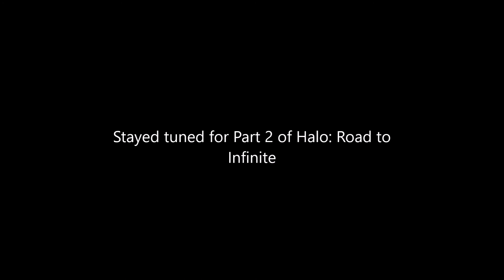Halo: Road to Infinite [Part 1]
My friends and I tackle all the Halos until Halo Infinite Co-Op comes out.

Thumbnail by:
Gaming Instagram: @o.cinnabunni.o
Art Instagram: @cinnabunni.doodles

Halo: Road to Infinite - Halo: Reach  playthrough

- Chat with us!
- See behind the scenes content!
- Volunteer to be a Body Actor or Voice Actor